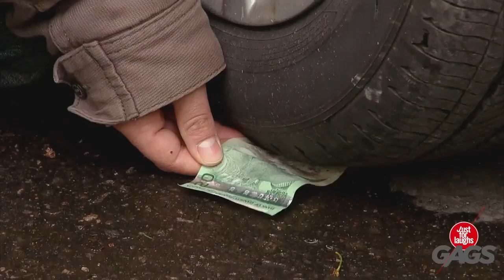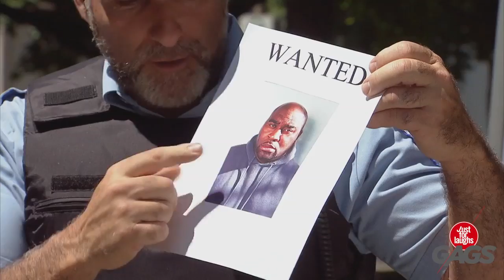Man Breastfeeds Baby and Blind Man Eats Worm Throwback Thursday